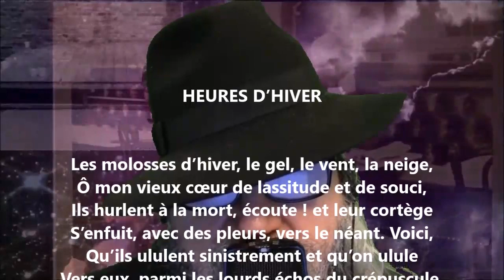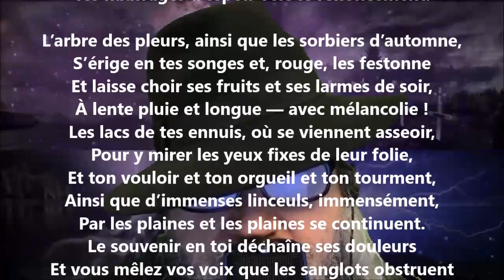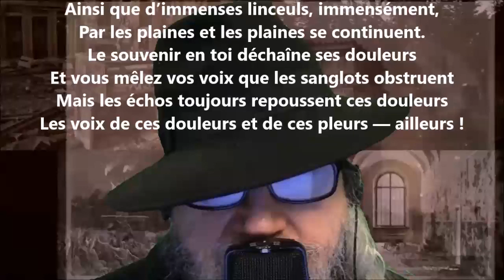Heures d’hiver - Émile Verhaeren lu par Yvon Jean